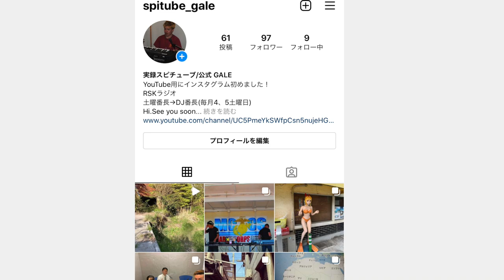鳥取県【廃村探訪】1970年代に過疎化により集団退去した集落《妻鹿野集落》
再生リスト